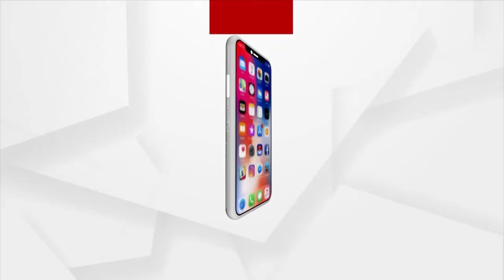Question 10 | Argus News Rath Yatra Quiz Contest | Win Gold Coins From Khimji Jewellers